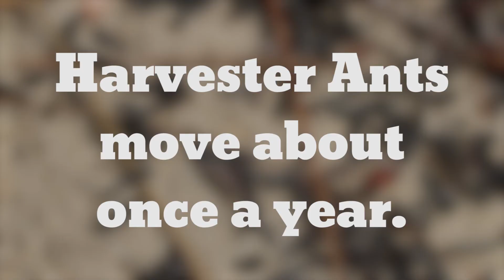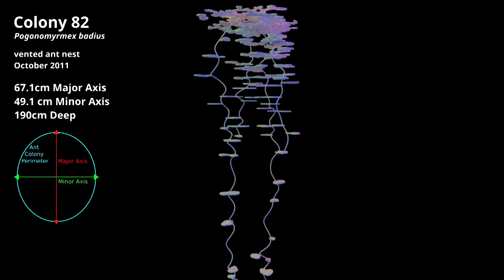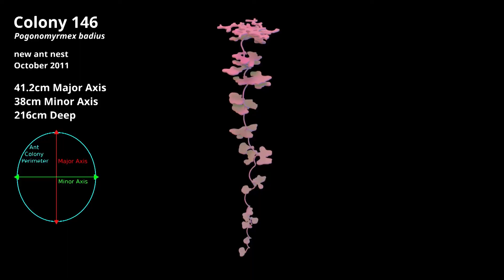The Underground Lives of Ants in a North Florida Forest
We travel to a place in the Apalachicola National Forest that Dr. Walter Tschinkel calls Ant Heaven.  He has been researching species of local ants, such as the Florida Harvester.  His most novel research tool is a home made portable kiln, which he uses to melt aluminum and create metal castings of ant nests.  It's a surprising look at the underground lives of ants.